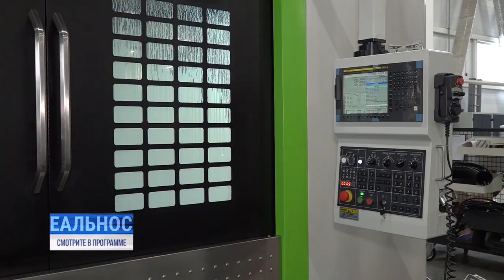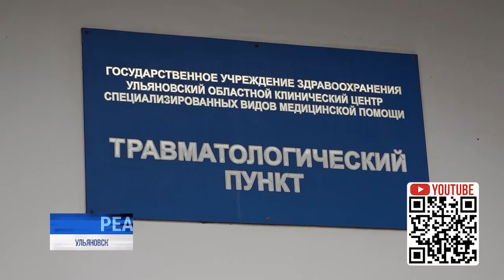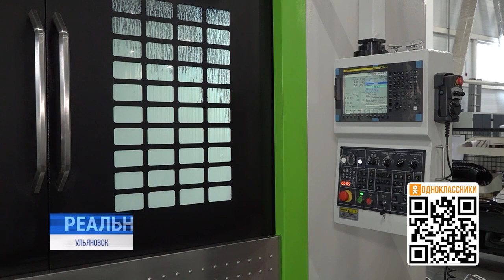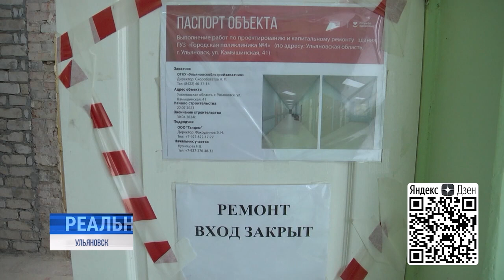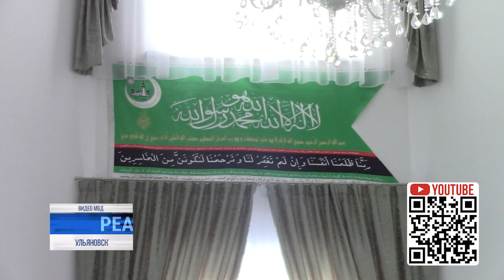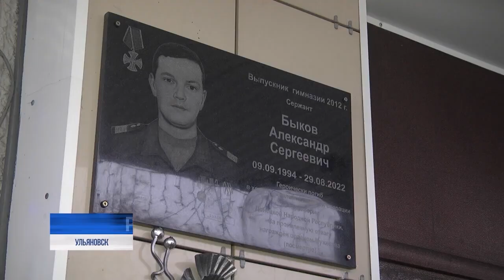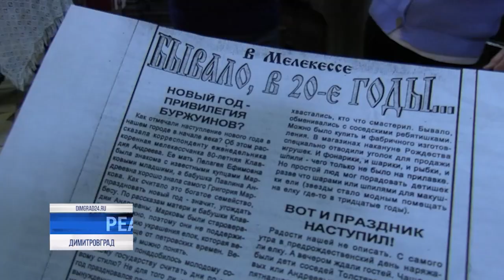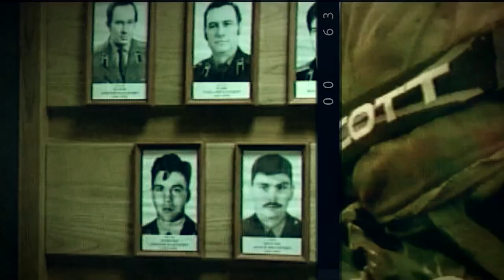Реальность 21.12.23 | Новости Ульяновска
В выпуске:

— Декабрьские ручьи. Предновогодняя пора преподнесла погодный сюрприз

— Возможности "Кобальта". В Ульяновске презентовали первый российский станок Т2

— Для качественной помощи. Регион продолжает модернизировать поликлиники ⠀⠀⠀⠀⠀